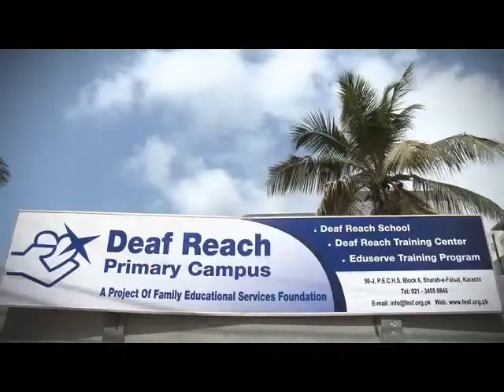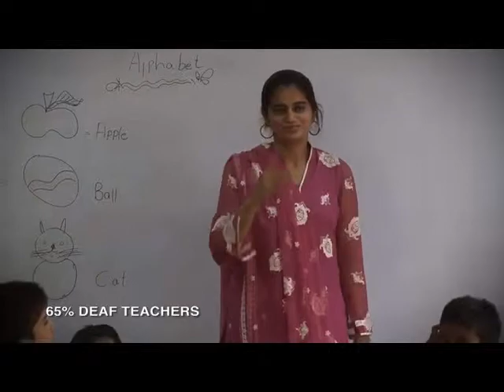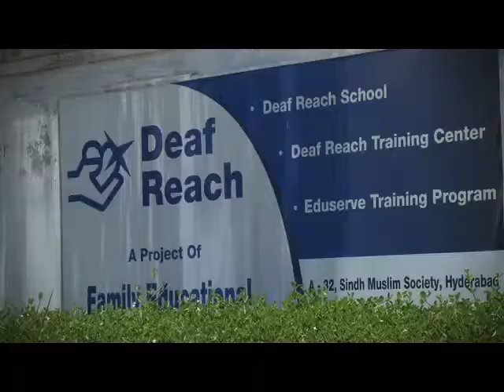Family Educational Services Foundation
Education for deaf children